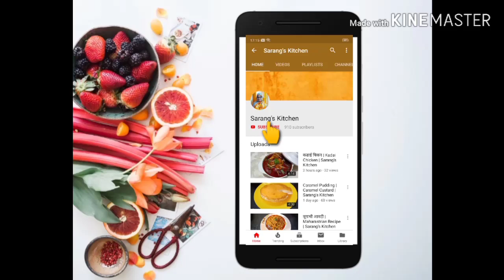Chana Boti | Chana Boti Masala | Sarang's Kitchen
Asalamualaikum

Agar ye hamari video pasand aye toh

Aur recipe jarur try Kare.

Recipe Related Queries
Comment me Bataye!!!

Allahafiz.